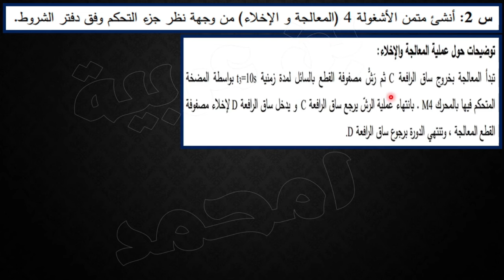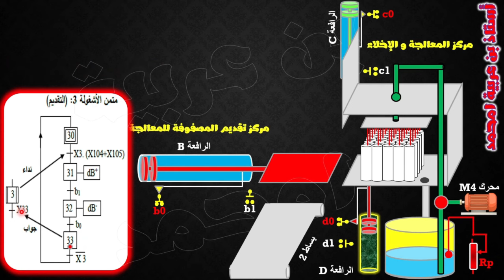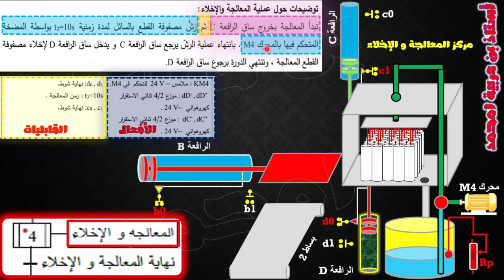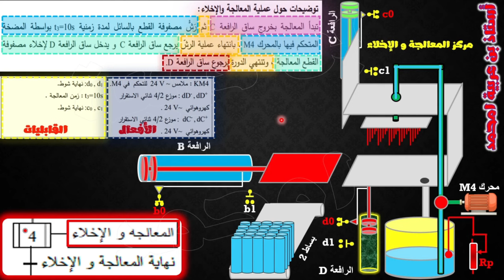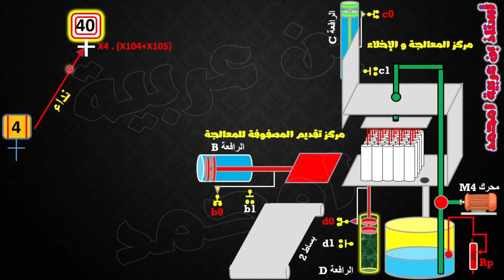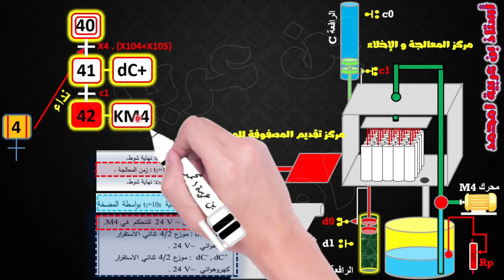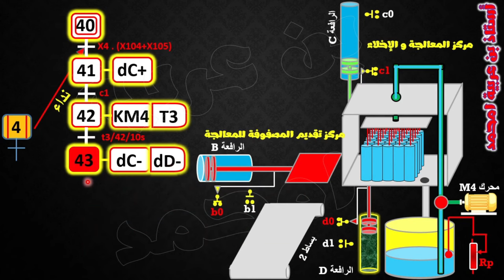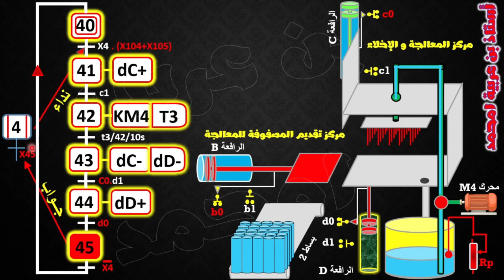طريقة رسم متمن الأشغولة